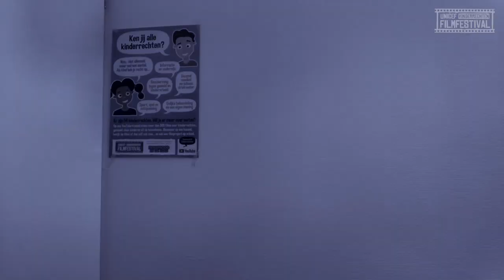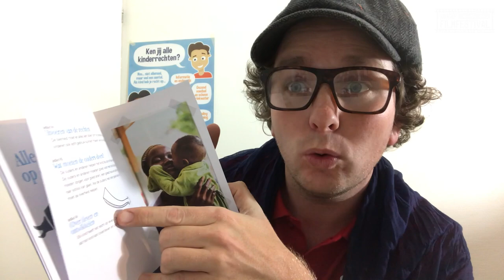Filmcoach Freek - #6 - UNICEF Kinderrechten Filmfestival